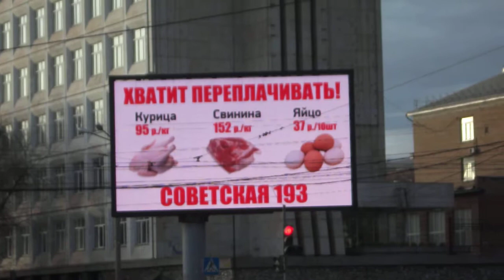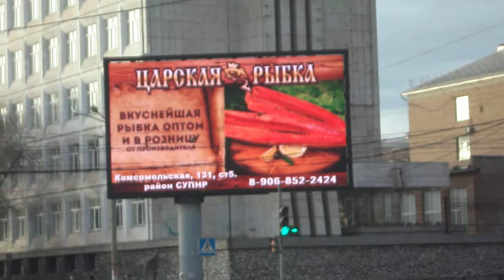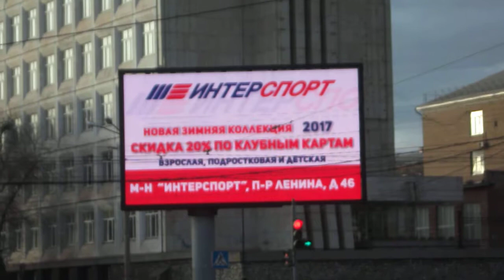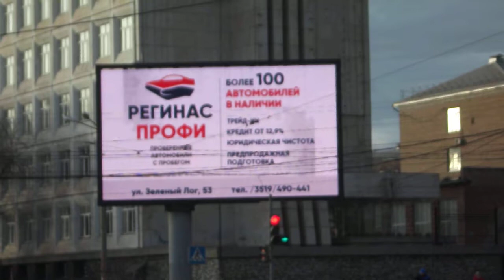Светодиодный экран компании МедиаСервис г. Магнитогорск